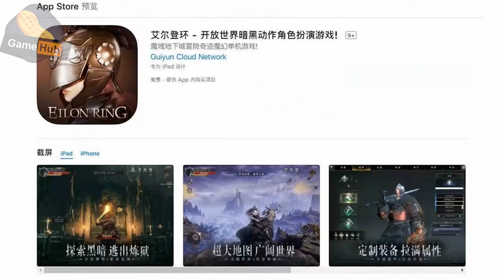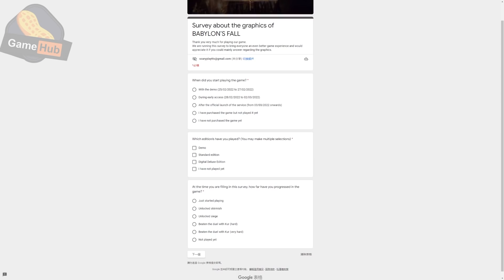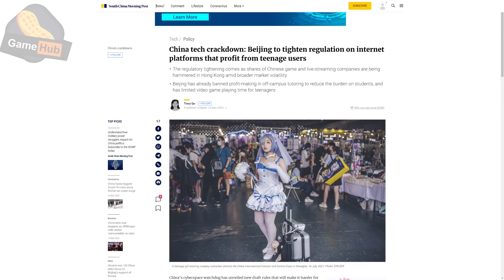Steam Deck 一出變 翻版 聖地 ？ 任天堂 光速開工 ！ — Gamehub 遊戲 八卦 花生新聞 ( CC 中文字幕 )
今星期唔少新聞都係關於Steam Deck  同Elden RING , 兩者都同老翻 (  盜版遊戲 ）  有關係 ，到底今星期又發生咩事? 不如就等 希治閣 喺今集 Gamehub 遊戲 八卦 花生新聞 同你分享下啦！